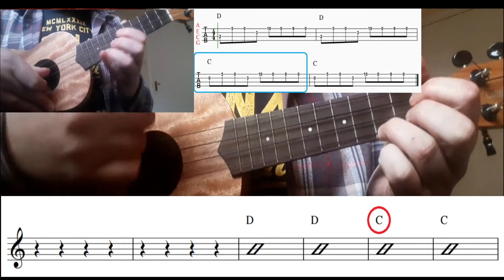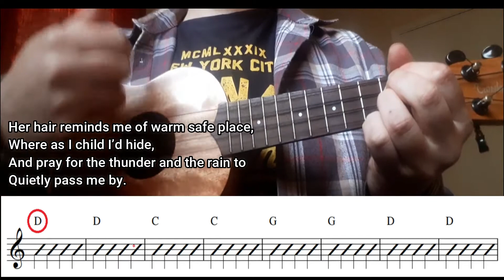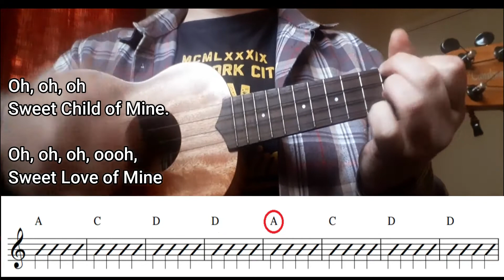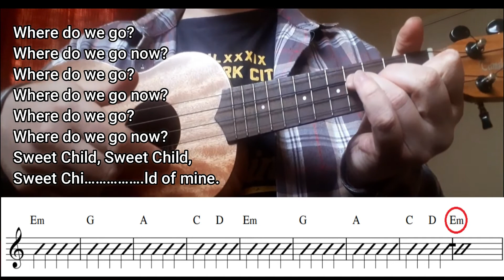Ukulele Rocks Sweet Child of Mine Play Through (Ukulele & Vocals)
Music Generation Waterford is a new performance music education programme for children and young people aged 0 to 18 years in Waterford City and County.